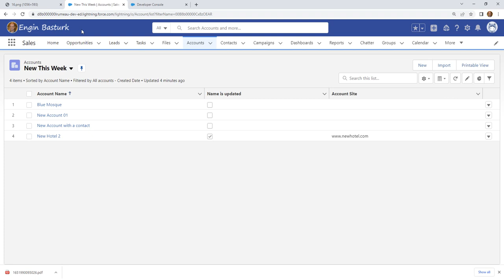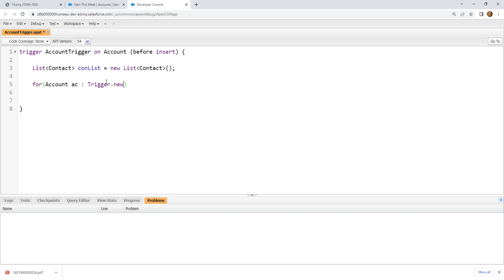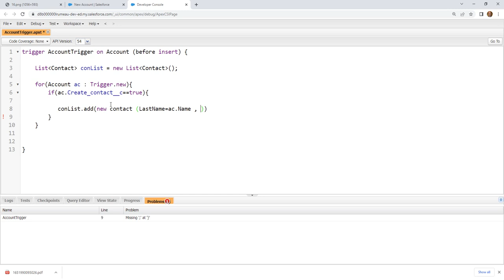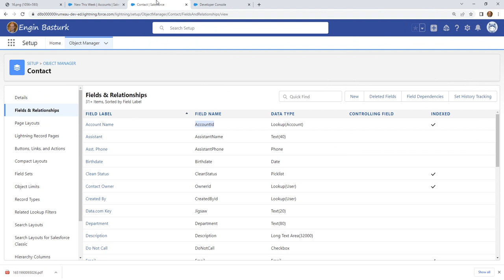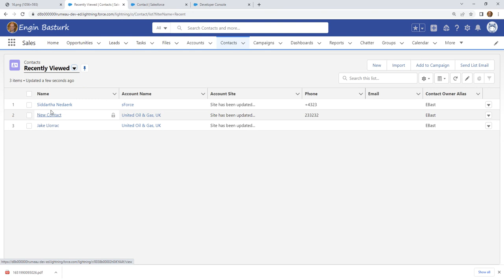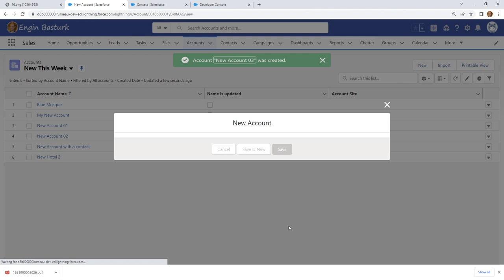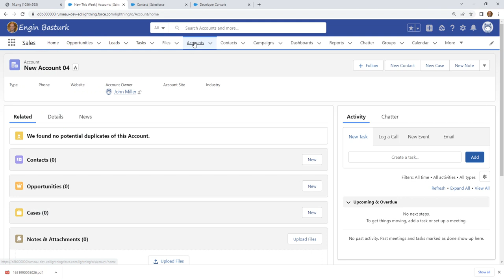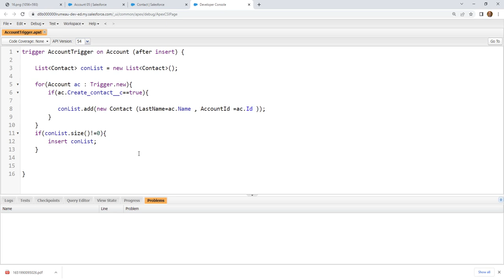Triggers 16 | Account | Create a contact related to Account if Create Contact Field is Checked